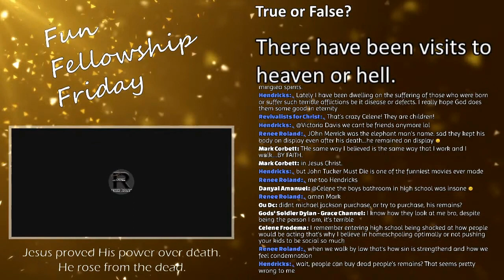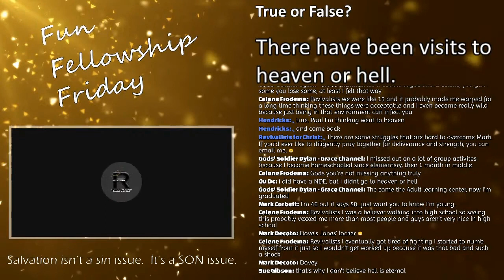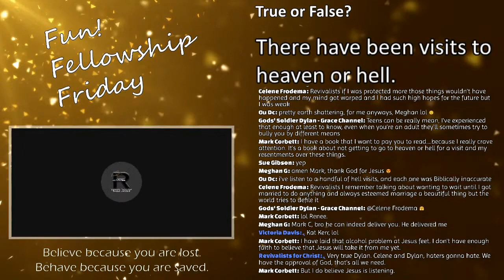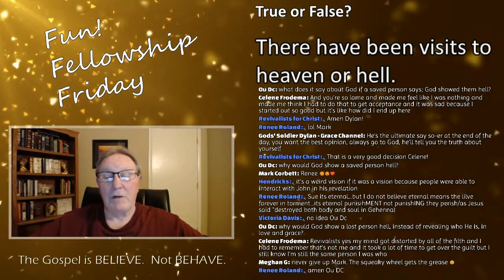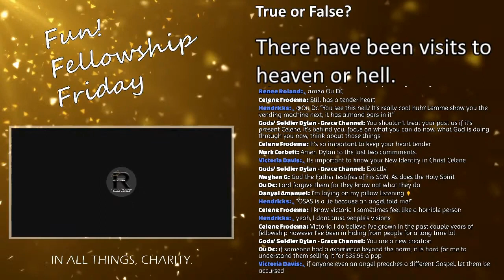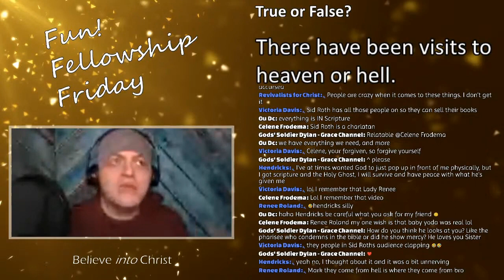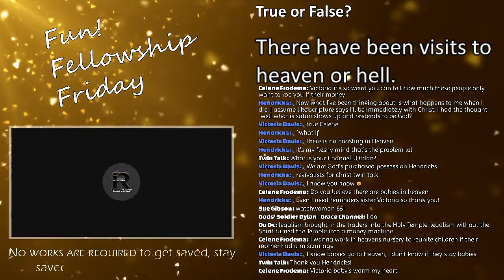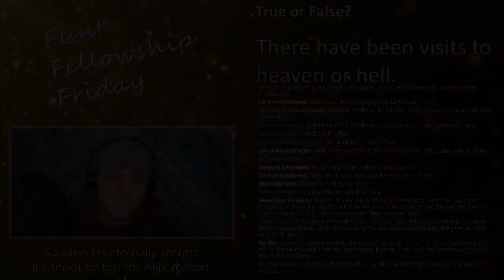Have there been visits to Heaven or Hell?